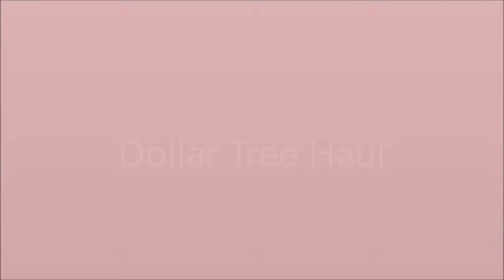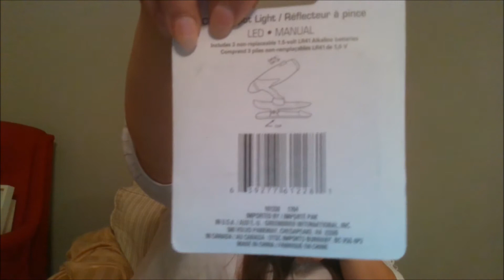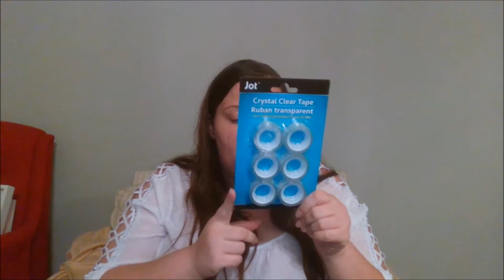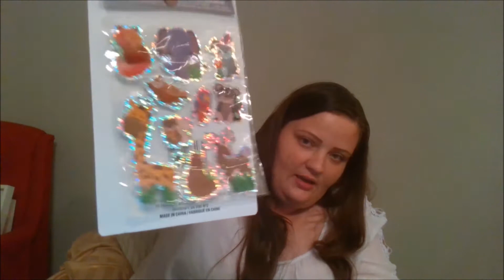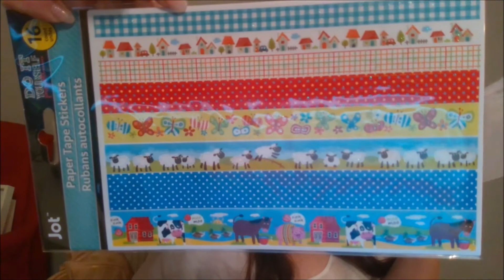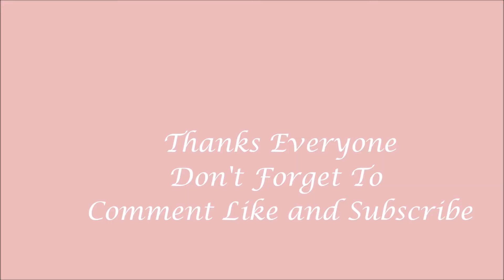Large Dollar Tree Haul July 2017 New Finds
Hi everyone thank you all so very much for stopping by my channel and watching another haul video with me. I hope everyone is having a great and blessed day. I think you all are absolutely wonderful and love the support I have received on my channel thus far!!!

Follow Me-Instagram:PatriciaKaurAtHome

Write Me
PatriciaKaurAtHome
1712 E Riverside Dr. #323